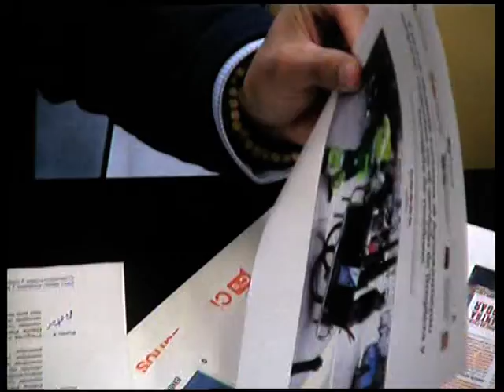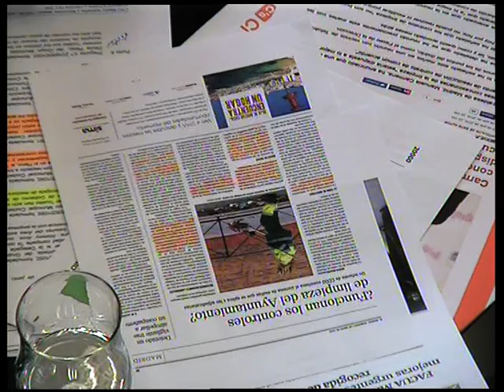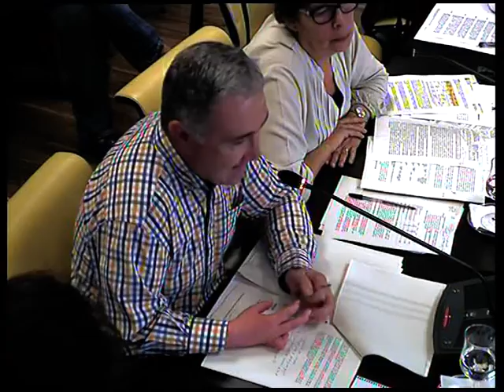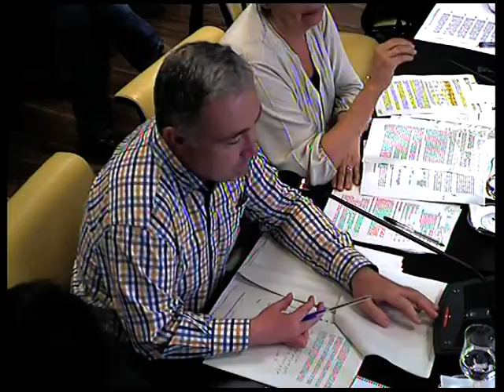Comisión de Medio Ambiente y Movilidad 20/07/2016